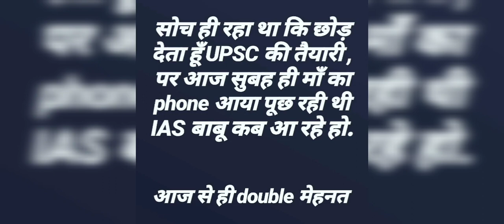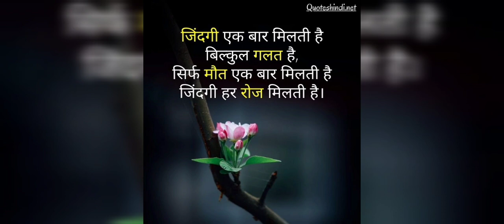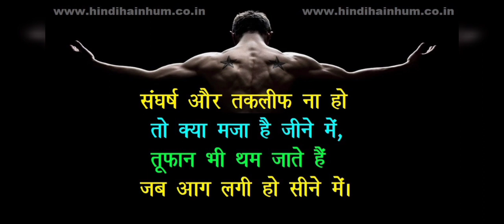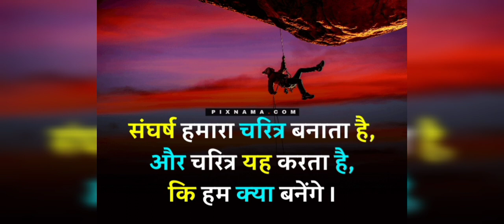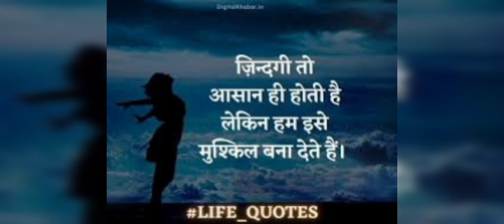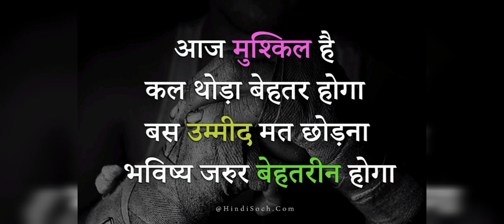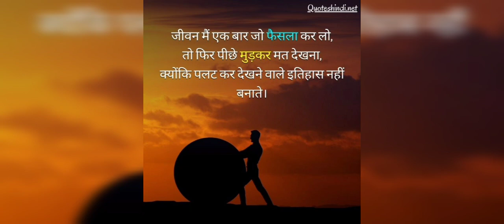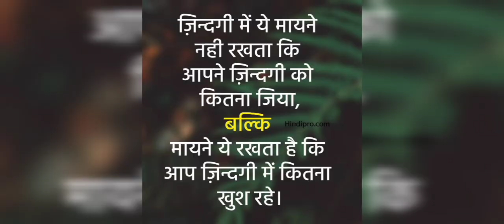Student motivational songs| Ias /ips songs| आग लगाने वाला गाना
हैलो मित्रों.

मेरे YouTube चैनल में आपका स्वागत है ll
हमारा उद्देश्य आपको आपकी मंजिल के लिए प्रेरित करना है।

कमजोर वक्त होता है व्यक्ति नहीं !
माना कि आज तकलीफे बड़ी है।
पर कल कामयाबी भी बड़ी होगी l
समय इंसान को सफल नहीं बनाता,
समय का सही इस्तेमाल इंसान को सफल
 बनाता है।कोई भी बदलाव, यहां तक ​​कि बेहतर के लिए भी बदलाव, हमेशा कमियों और असुविधाओं के साथ होता है।"

ias song
ips song,
upsc song,
UPSC STATUS,
srushti jayant,
LBSNAA STATUS,
Upsc status video, Ibsnaa mussoorie video,
upsc motivation 2022 ias motivation 2022
upsc best motivational video song
Upsc strategy
Lbsnaa song